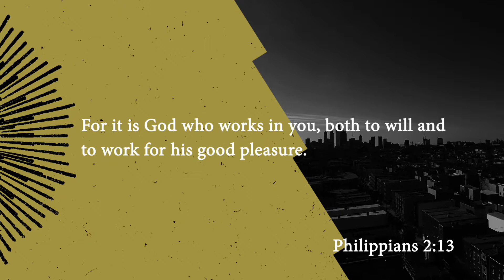God Gets Pleasure By Making Us More Like Jesus | Eric Mason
Eric Mason shares about sanctification.

"In Philippians 2:12-13, we see the relationship between our responsibility to pursue holiness and God's responsibility to be the overarching superintendent, overseeing our walk with Him so that we might grow in Him.

You're not going to grow unless you pursue the means by which God grows us spiritually."